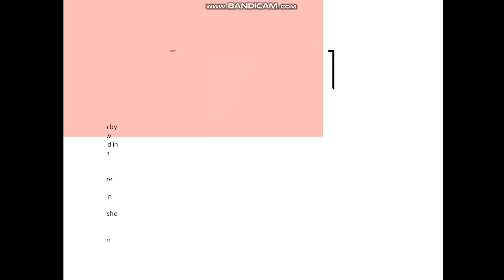BLACK PINK PRESENTATION POWER POINT / zara wakii takii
Zara Wakii Takii

I’M SUPER ACTIVE ON SOCIAL MEDIA ! :D

🎬 Edited by me on VLLO and Wondershare Fimora

It makes me happy to see your thoughts and ideas. Any requests? Leave them below

if u wanna support this lil girl making weird videos leave a sub if u want to lol ❤️ and give a huge thumbs up 👍🌺

have a good one xoxo
Zara